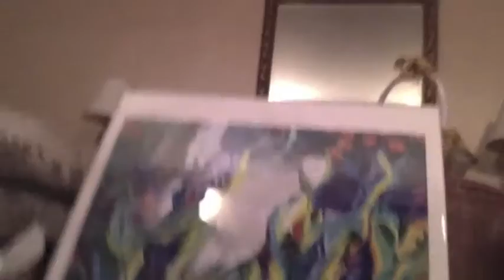Amelia and Jason The Wedding!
We just had our Wedding Day!  Our 100 Day countdown is now complete.  We are so thrilled and Happy to be Husband and wife!